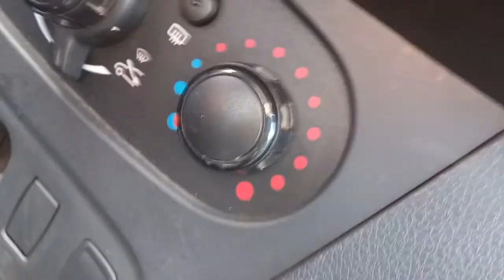ifran et azrou